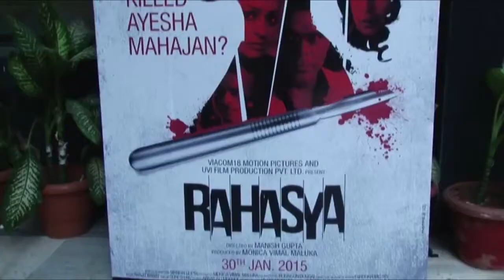Rahasya - Full Movie Review |Kay Kay Menon | Tisca Chopra | Bollywood Movies Reviews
Rahasya is a movie inspired from the Aarushi murder case which ends up looking like a documentary.